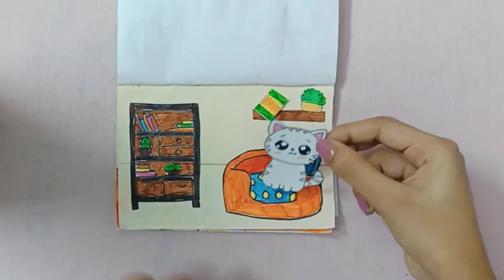quit book| paper quite book| handmade |paperdoll| paper cat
this video is for entertainment purpose if you like this video please subscribe. cute easy relaxation video made for kids if you like this video just leave a comment and if you want more video like this or any paper craft video please subscribe. this channel is for kids easy understanding video. if u have any ideas please comment on my video so i can make a video of yours ideas!! so tq for reading!!